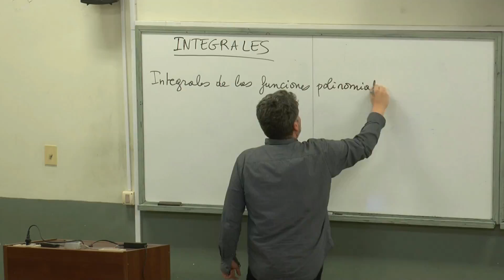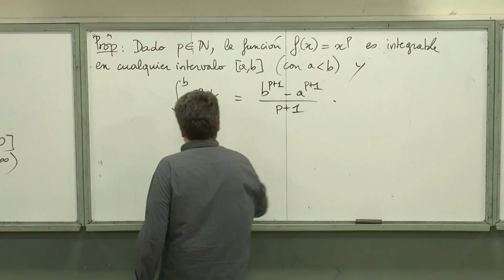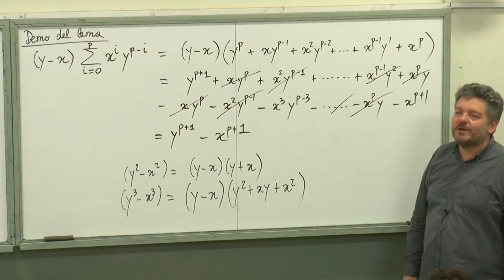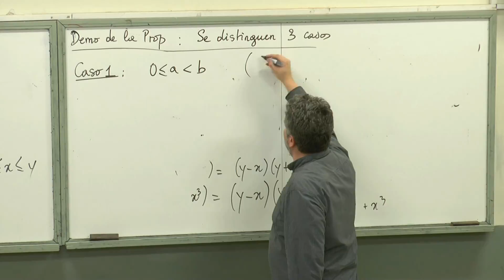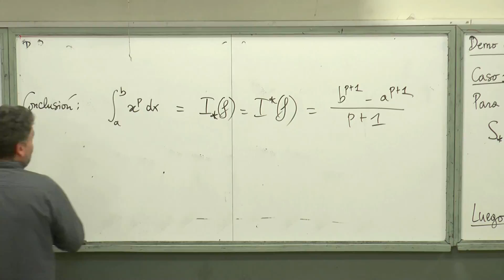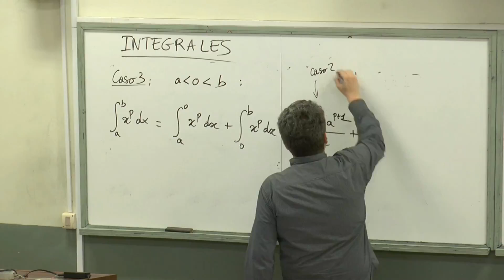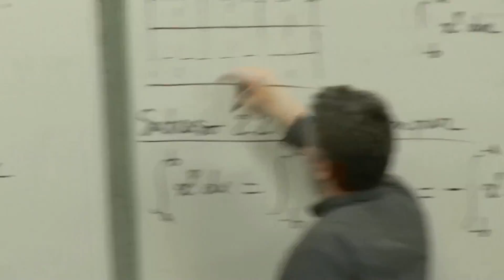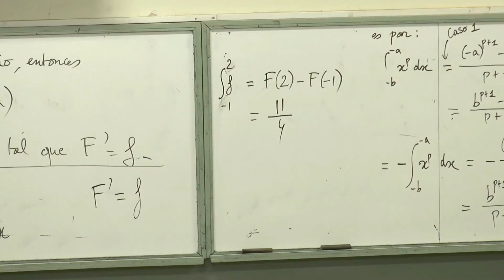Clase teórica 16 del curso de Cálculo DIV de la FING del 2018, Montevideo, Uruguay.